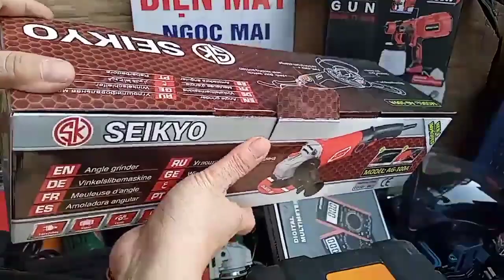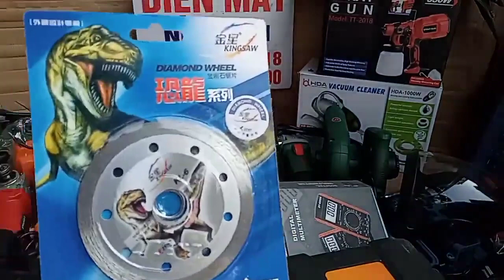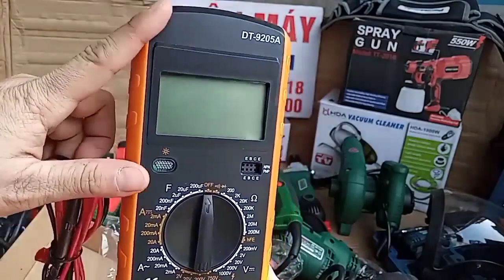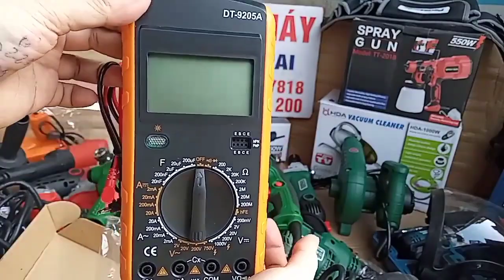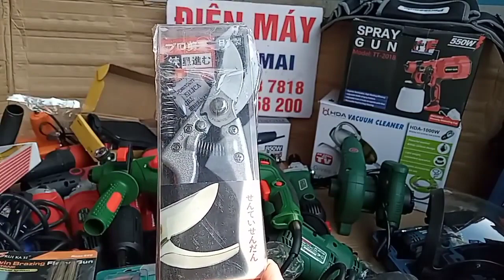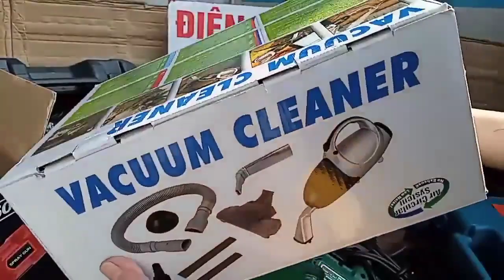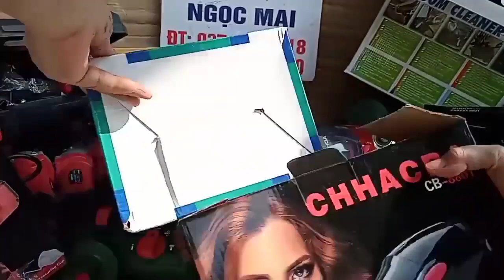🔴 MÁY MÀI | MÁY KHOAN | MÁY CẮT SẮT CẦM TAY | DEKTON | MAKUTE | KENMAX | HUKAN | DCA | MAKITA.